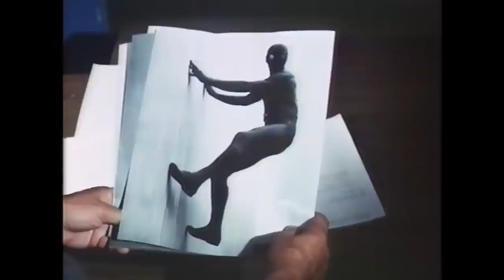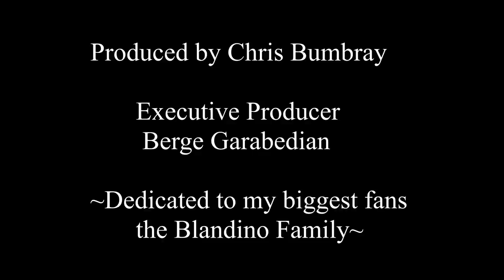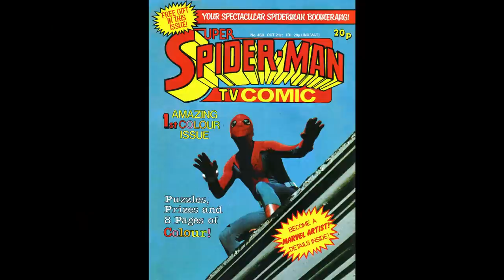WTF Happened to The Amazing Spider-Man TV series? (1977)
As far as live-action superheroes go, fans today don't know how good they've got it. With both Zack Snyder's Justice League and The Falcon and the Winter Soldier coming out recently, it's time to look back to a time when many had to make do with much less sophisticated superheroes. In the seventies, big-screen superheroes were MIA. Things were a bit better on the small screen, with shows like Wonder Woman and The Incredible Hulk doing well in the ratings. This led to the creation of this week's Gone But Not Forgotten subject, The Amazing Spider-Man. A decidedly low-tech take on the Marvel superhero, this short-lived series starred the likable Nicholas Hammond (The Sound of Music and recently Quentin Tarantino's Once Upon A Time in Hollywood) as Peter Parker, aka The Amazing Spider-Man. Join us as we examine this campy but often endearing show.